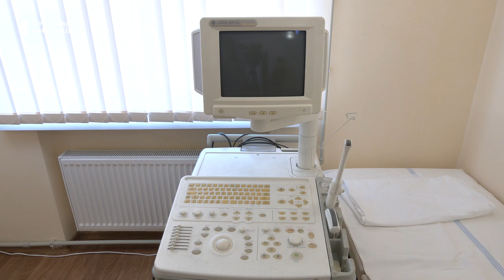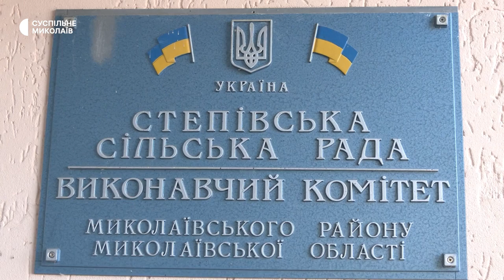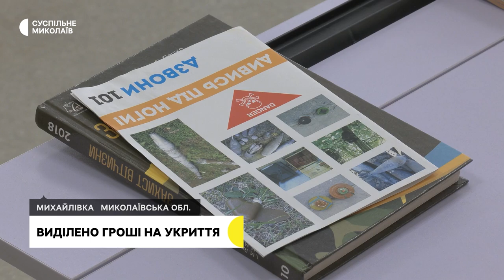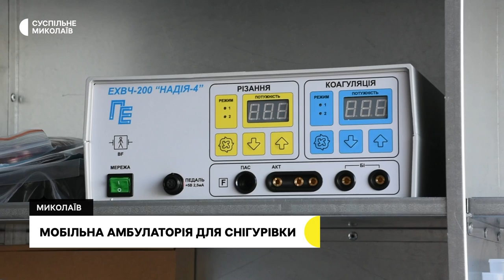Перерозподіл бюджету, гроші на укриття, мобільна амбулаторія | 29.09.2023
00:00 - Анонс
00:29 - Обстріли громад Миколаївщини
01:08 - Перерозподіл вільних залишків бюджету
01:41 - Не підтримали виділення грошей
04:43 - Гроші на шкільне укриття
08:01 - Мобільна амбулаторія
09:15 - Будинки не підлягають відновленню
12:33 - Погода у регіоні